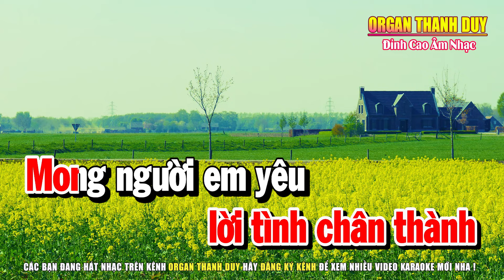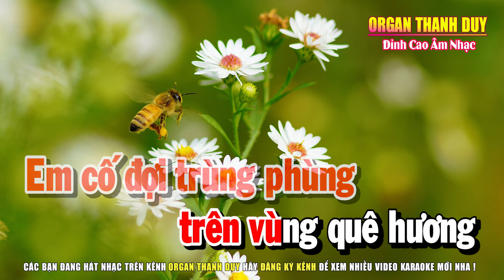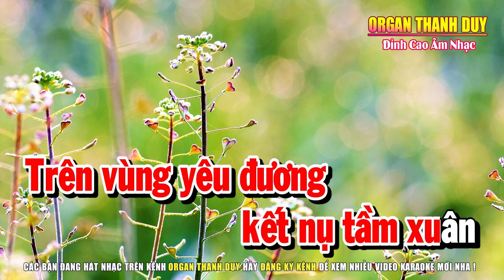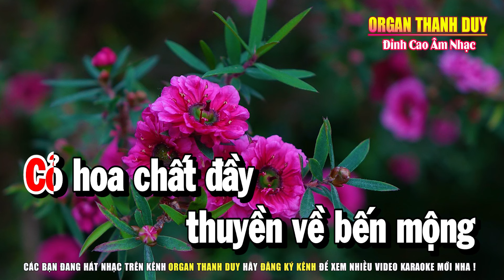Karaoke Lời Tình Viết Vội Tone Nữ ( Beat Mới ) Organ Thanh Duy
Hotline Hoặc Zalo : 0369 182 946
© Bản quyền thuộc về Organ Thanh Duy